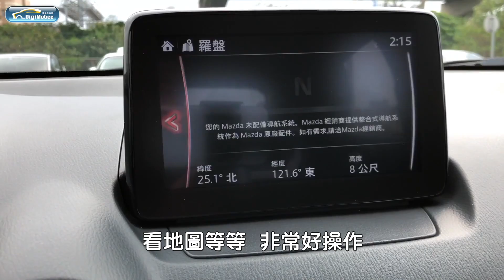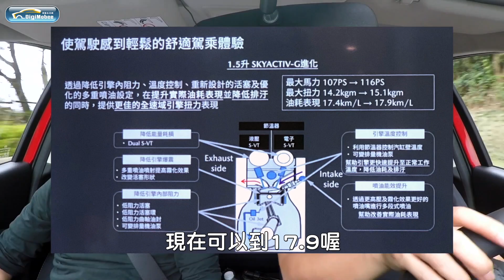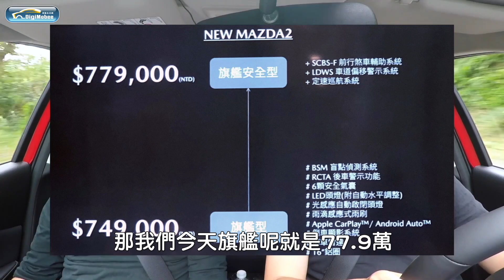《2020 Mazda2旗艦安全型試駕》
山道行駛樂趣高嗎？
這價格不會太高嗎？

講解人：孔祥寧、敖啟恩
拍攝：敖啟恩
後製：敖啟恩
字幕：楊潁新